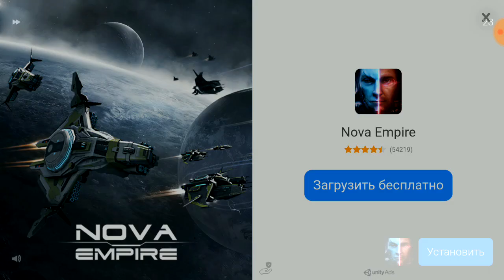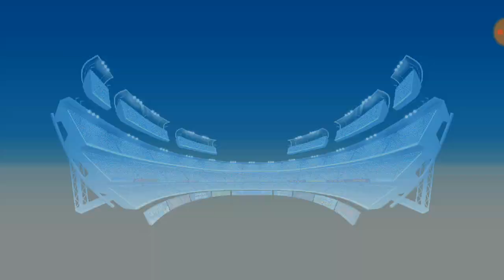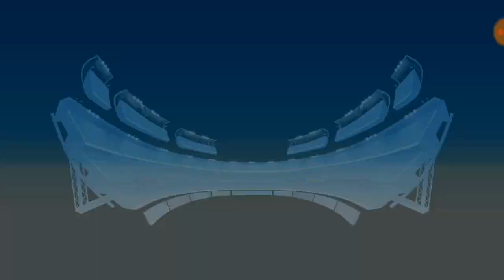Драйв Ахед СПОРТ учимся играть и забивать ГОЛЫ в ворота. Прохождение игры про машины монстры.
Добавляйтесь в ДРУЗЬЯ в игре Hill Climb Racing 2 : Let's race